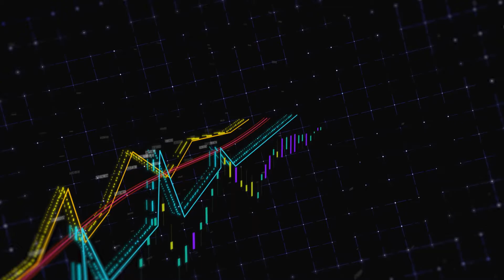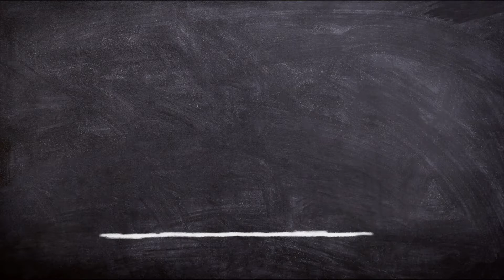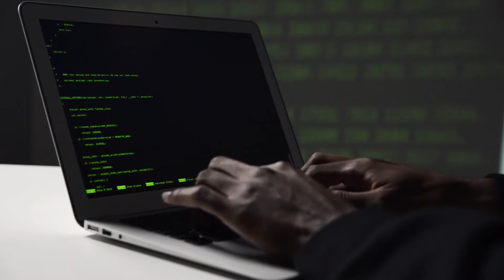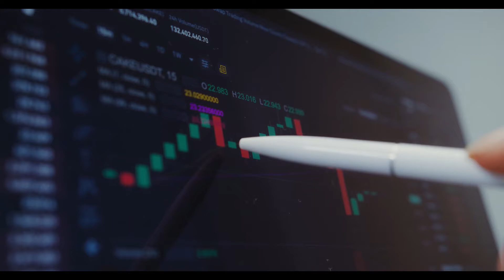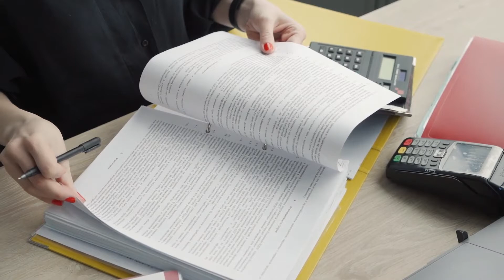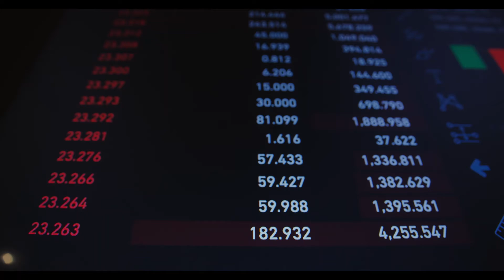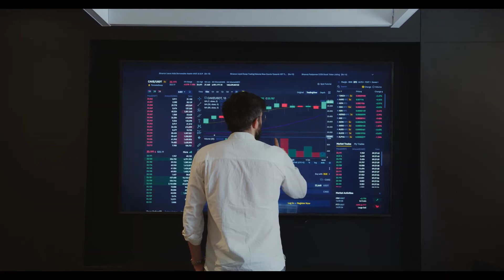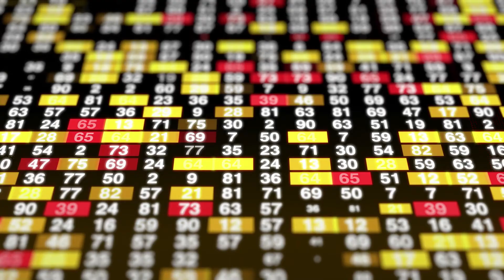Management In Islam | Communication | (Principles Of Management) | Part 1(B)| (Fundamentals)